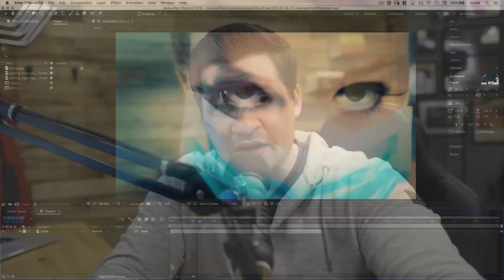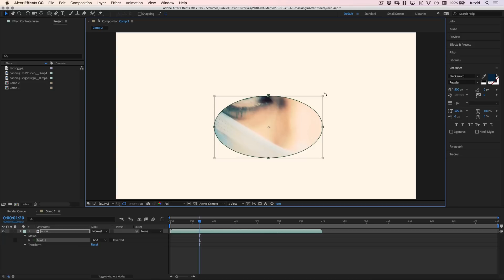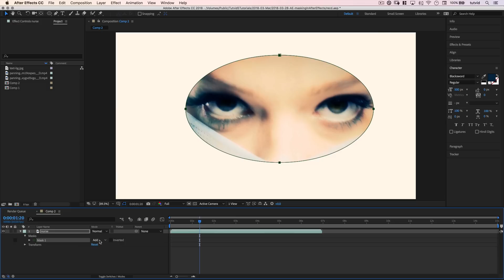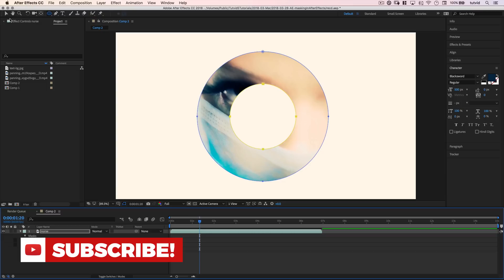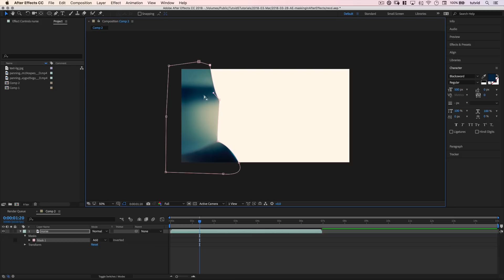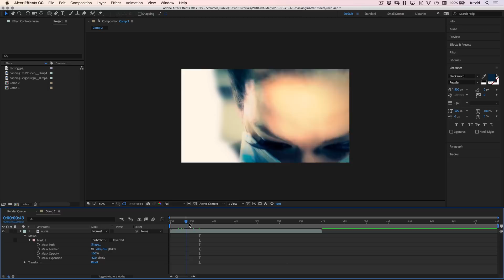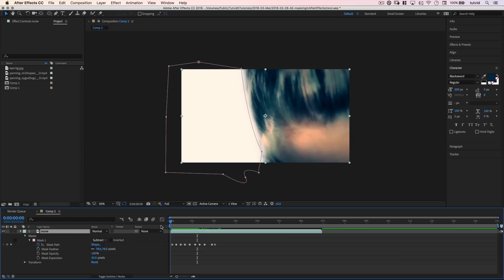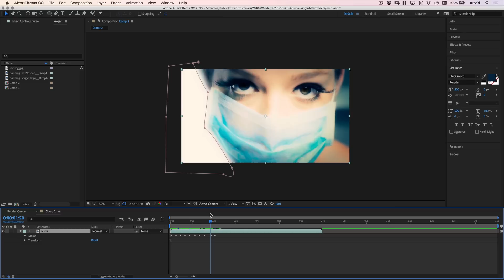Learn to Mask in Adobe After Effects CC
AFTER EFFECTS TUTORIAL ALL ABOUT MASKING! | Learn how to create and animate simple masks in After Effects today in this tutorial!

In this After Effects tutorial, we’ll learn about creating simple masks using the shape tools and the Pen tool, how the masks work and the different ways you can blend them to build complex masks and even how to animate and perform a very simple rotoscope to animate a mask. This is the tutorial for you if you know nothing about masking in After Effects.